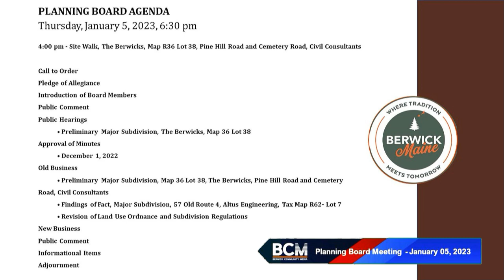Planning Board (Edited) 1/5/2023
This edited version includes the agenda at the beginning of the video.  It has been edited for sound and picture quality only.